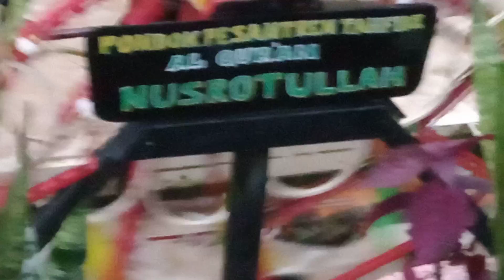kreatif buat kincir air buat oksigen ruangan